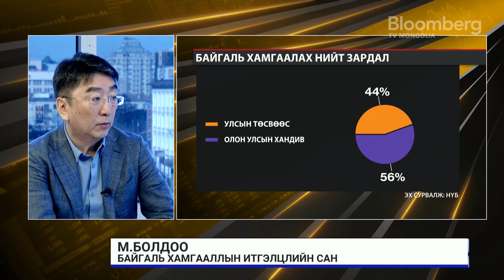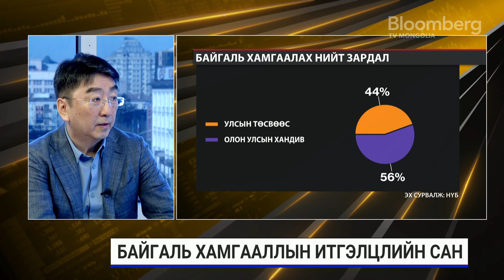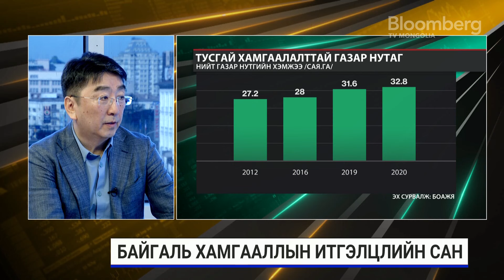М.Болдоо: Эко аялал жуулчлал, ногоон хөдөө аж ахуйг дэмжих зорилготой байна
Байгаль хамгааллын итгэлцлийн сангийн ТУЗ-ийн тэргүүн М.Болдоо